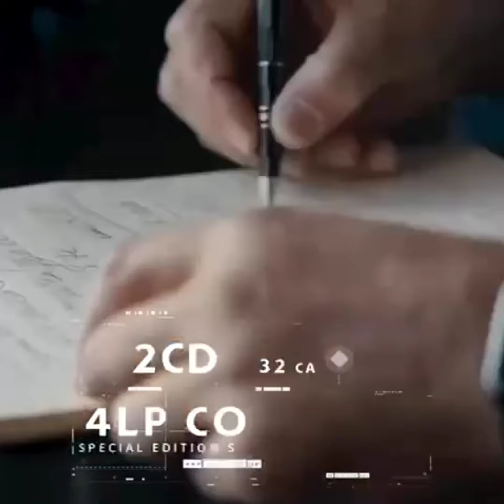INTRO_ GLI SBAGLI CHE FAI/ VASCO ROSSI